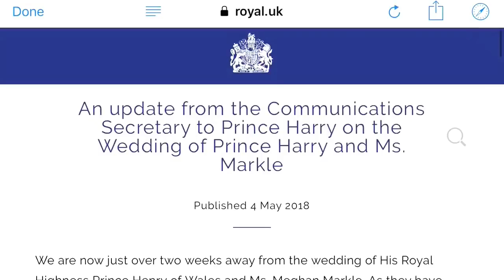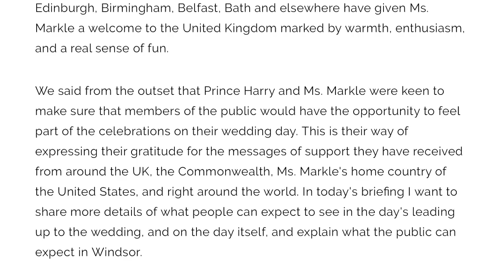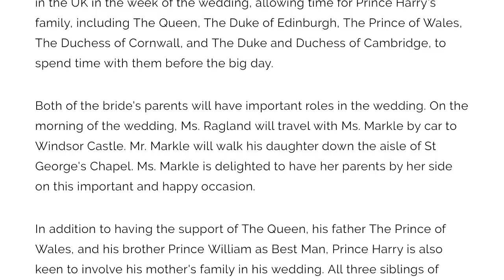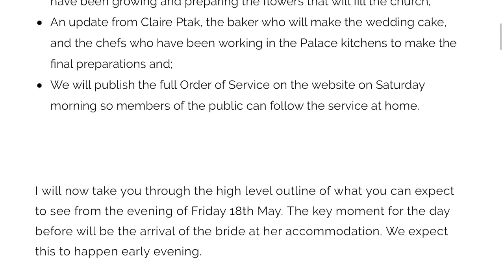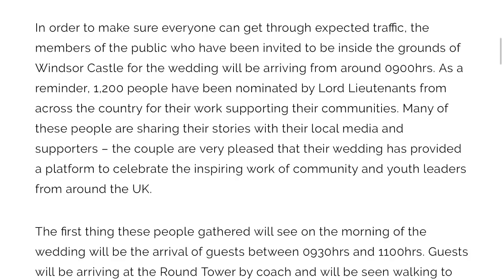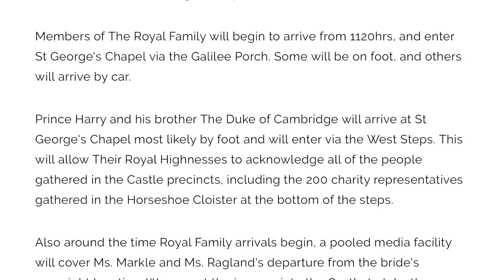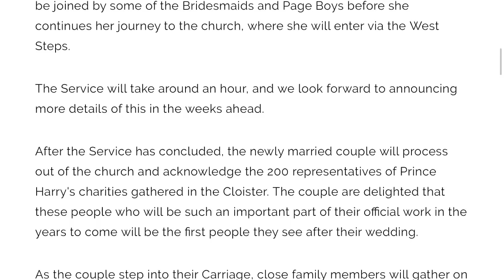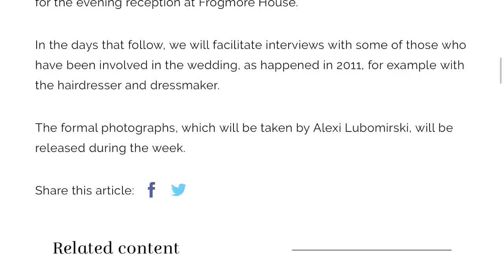Royal Wedding Update: Full Schedule & Timings Of Prince Harry & Meghan Markle's Wedding - Plus MORE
In this video we will be taking a look at:
• An update from the Communications Secretary to Prince Harry on the Wedding of Prince Harry and Ms. Markle
The full schedule and timings of Harry and Meghan's wedding from their arrival at Windsor Castle to a glitzy evening party